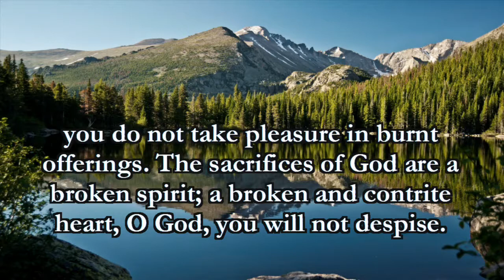2018 10 14 A Broken and Contrite Heart